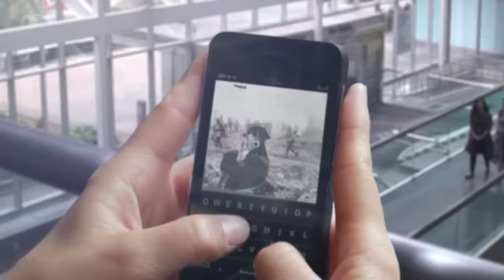Canada: A Nation Of Innovators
Discover innovations from Canada’s past as the country looks to its future.

Images of Canadian inventions appear in quick succession: insulin, pacemaker, Canadarm, electron microscope. Images courtesy of Canada Science and Technology Museums Corporation.